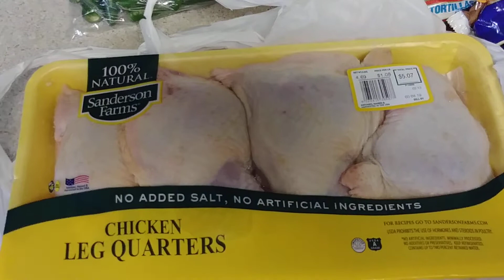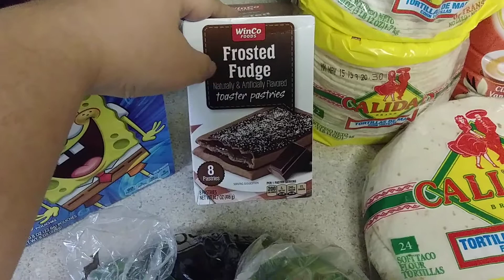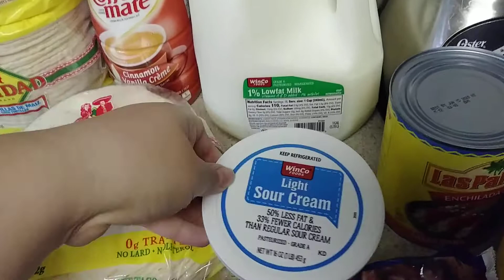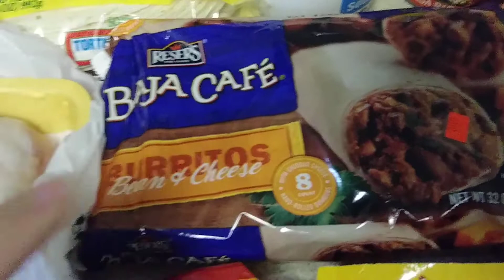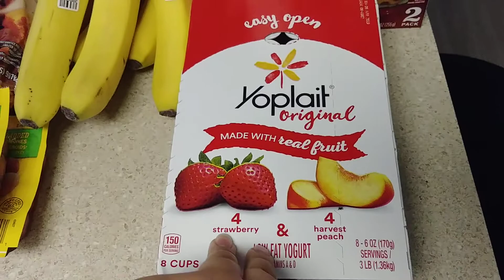Winco Grocery Haul $42 *I Used My Bottle Money*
Uber Eats- $5 off first order
eats-mirandap2126ui